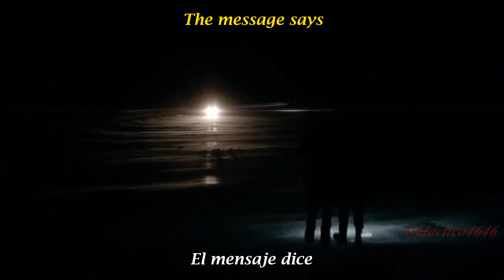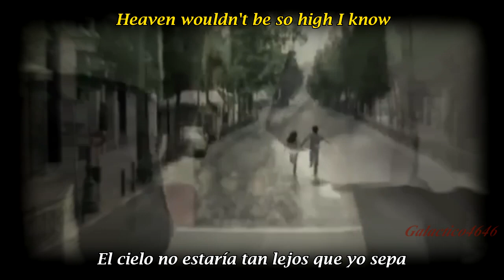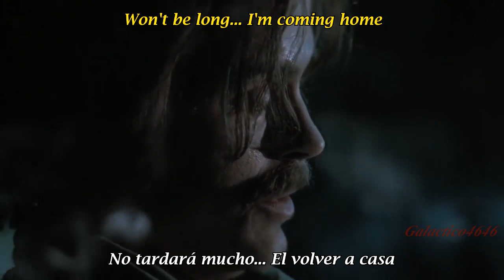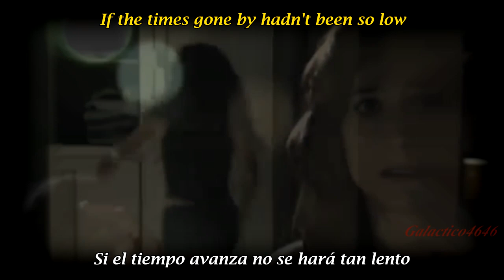Deep Purple - SOMETIMES I FEEL LIKE SCREAMING | Subtitulado en ESPAÑOL & LYRICS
Deep Purple - Sometimes I Feel Like Screaming LYRICS + Subtitulos en ESPAÑOL.